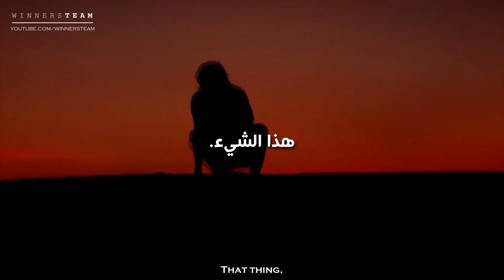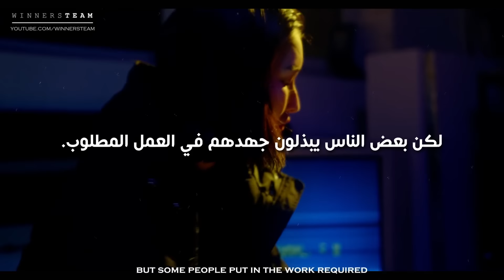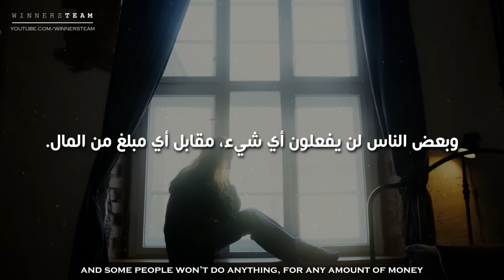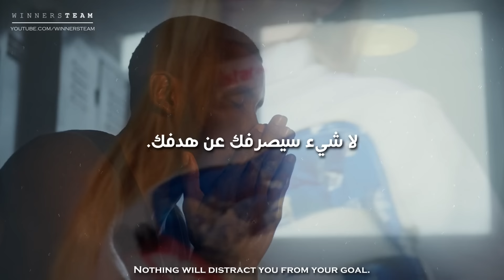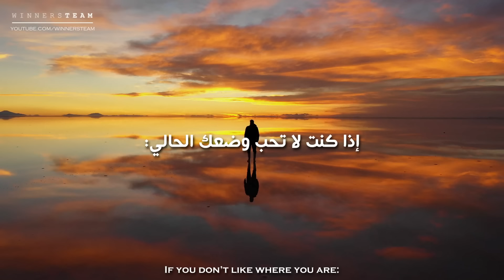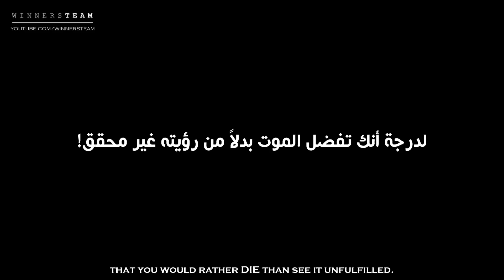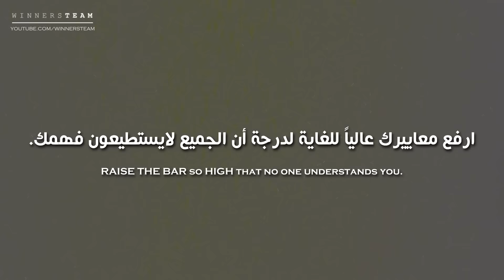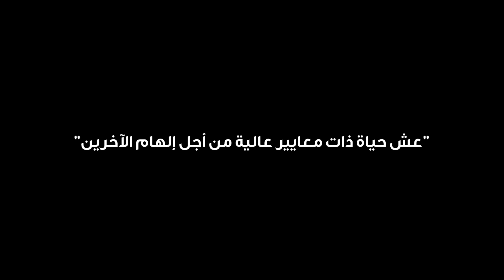إذا كنت لا تحب وضعك الحالي: ارفع معاييرك! (RAISE YOUR STANDARDS) أقوي فيديو تحفيزي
كن احد المميزين بالقناة عن طريق الانتساب لها واستفيد بالمزايا التي نقدمها كما انك تقوم بدعمنا :

إذا واصلت رفع معاييرك ...
إذا واصلت رفع المستوي في حياتك...
إذا واصلت توقع المزيد من نفسك ...
واجتهدت في العمل للحصول علي ماتريد...
فإنها مسألة وقت فقط وستحصل عليه.

✪ المتحدث :
Chris Ross
Ronald Braxton
Chris Lines